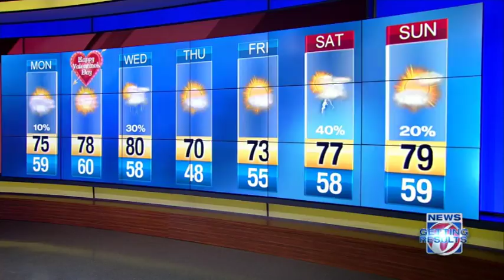Gloomy forecast on tap in Central Florida